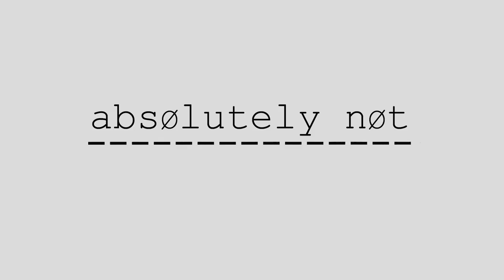How much floss should I use?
We revisit scientific studies that recommend an ideal 17 inches of floss per session. Is that too little? Too much? Are the floss manufacturers trying to get you to use more floss than you actually need?